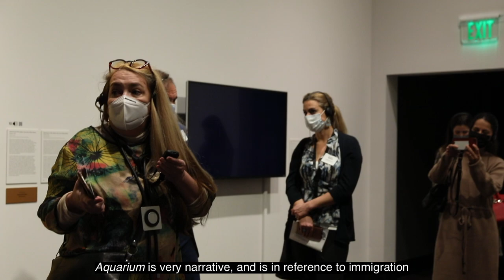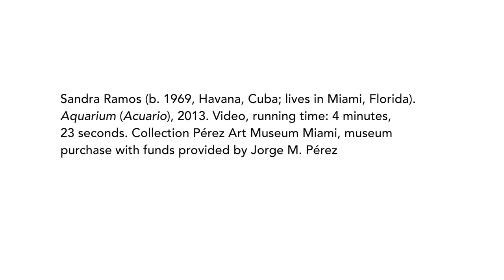Sandra Ramos discusses her work at the Frist Art Museum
Cuban artist Sandra Ramos discusses her work, Aquarium, from On the Horizon: Contemporary Cuban Art from the Pérez Art Museum Miami on view at the Frist Art Museum until May 1, 2022. The exhibition features approximately seventy works by fifty Cuban artists of multiple generations, including María Magdalena Campos-Pons (currently a professor at Nashville’s Vanderbilt University), Yoan Capote, Los Carpinteros, Teresita Fernández, and Zilia Sánchez. Through paintings, photographs, sculptures, videos, and installations drawn from one of the largest public collections of Cuban art in the United States, the exhibition inspires dialogue regarding the physical, social, and political landscape of the island and its diaspora. Works in the exhibition demonstrate how artists can weave political commentary into their practices, providing insight into the sophistication of creative expression in an authoritarian system. The horizon line functions as a motif and symbol of personal desire, existential longing, or geographical containment throughout the exhibition—while always visible, it remains perpetually distant and unattainable.